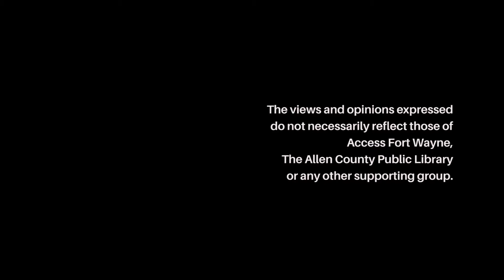Downtown Mural By Yis "Nosego" Goodwin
The city of Fort Wayne in Indiana was the site for a large mural by Philadelphia based artist, Yis Goodwin. It is located next to his previous work "Nomad" in the alley at 816 Calhoun St. This project was sponsored by The Fort Wayne Museum of Art and Pint and Slice. This is an Access Fort Wayne Partners project with the Fort Wayne Museum of Art.